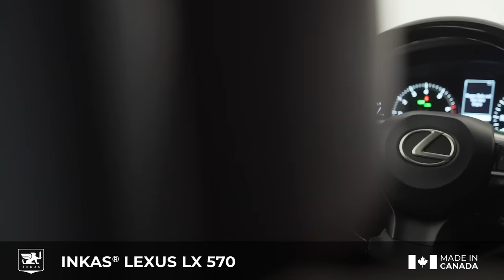INKAS® Armored Lexus LX 570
This 383HP Armored SUV is surely at the top of everyone’s list. The INKAS® Armored Lexus LX 570 has set the standard for both luxury and security. Harnessing the already-proven refinement, style and comfort found in most Lexus vehicles, INKAS®Armored Vehicle Manufacturing can really take it one step further by offering Level B7 or NIJ Level 4 Armor specifications without compromising many of the more luxurious features found within the vehicle.